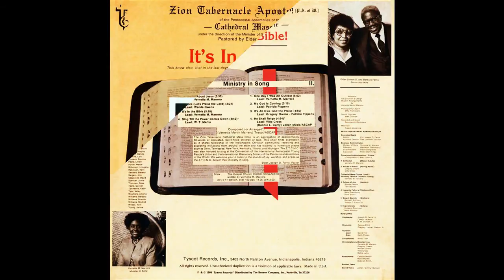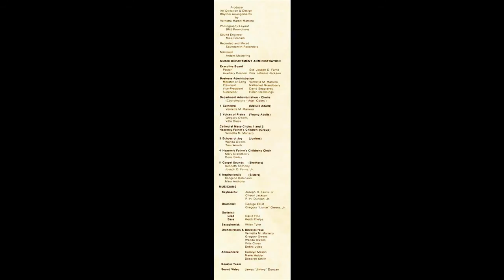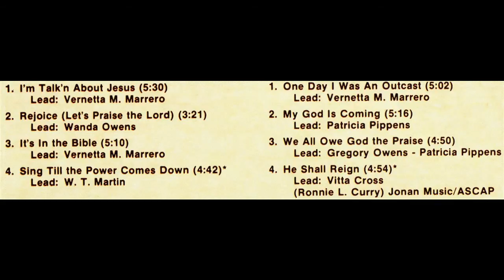"Sing Till The Power Comes Down" Zion Tabernacle Cathedral Mass Choir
This is track 4 from the 1984 album entitled "It's In The Bible".

Lead by W. T. Martin
Written by Vernetta Marrero